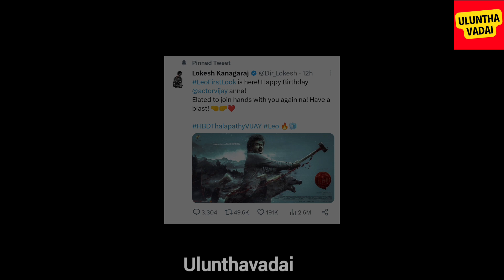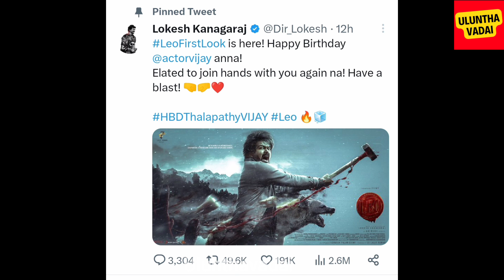🤯🤯🤯 LEO FIRST LOOK DECODING🤯 HIDDEN DETAILS👌